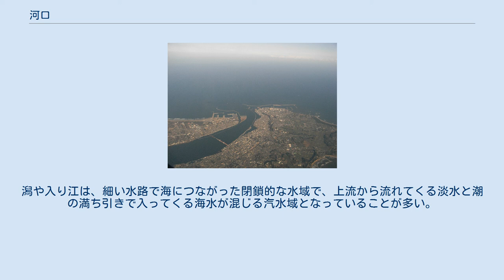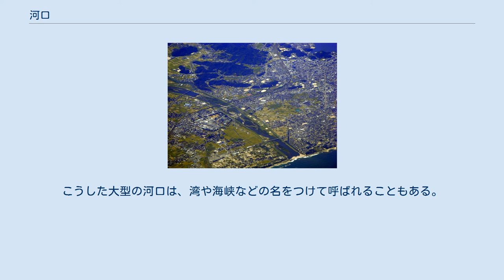河口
利根川河口 河口（かこう、estuary、river mouth）とは、河川が海や湖など他の水域へ注ぎ込む部分、繋がる地点のこと。
 地名や俗称として川口（かわぐち）、川尻（かわじり）などの呼称も用いられる。
用語としては河川の大きさにかかわらず「河」の字を用いて表現する。
 河川から供給される岩石や砂泥が堆積し、三角州や干潟、砂浜が形成される。
また海沿いに堆積した土砂や砂州に遮られた場所では、一つまたは複数の川が流れ込む潟湖や入り江ができていることもある。
潟や入り江は、細い水路で海につながった閉鎖的な水域で、上流から流れてくる淡水と潮の満ち引きで入ってくる海水が混じる汽水域となっていることが多い。
流れが複雑で泳ぐことは大変危険である。
 三角江のような大きな河口は、海面が陸地よりも高くなって河口部を沈水させたような海岸によくみられる。
またリアス式海岸やフィヨルドなど海没した谷に川が流れ込むと非常に大きな河口部が形成される。
こうした大型の河口は、湾や海峡などの名をつけて呼ばれることもある。
 古くから港などに使用され、人間の経済活動において重要な場所となっている。
その一方、海水・汽水・淡水・止水・流水など複雑な水環境が形成され、生物多様性の観点からも重要な場所である。
藻場、ヨシ原、マングローブなど、河口に多い大型植物が作り上げた環境もある。